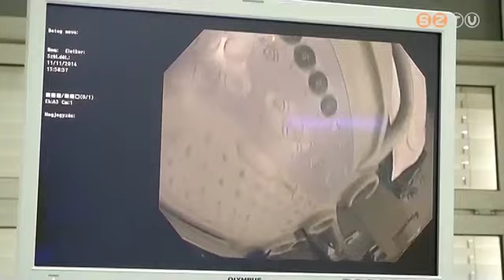Kétmillió forintos szén-dioxid-adagoló készüléket kapott a Markusovszky-kórház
Kétmillió forint értékű szén-dioxid-adagoló készüléket adományozott a Zsámbéky Pál Belgyógyászati Alapítvány a Markusovszky-kórház endoszkópos laborja számára. A készülék lehetővé teszi, hogy levegő helyett gázt alkalmazzanak a vizsgálatoknál, ami növeli a betegek biztonságát és kényelmét, valamint csökkenti a szövődmények kockázatát.